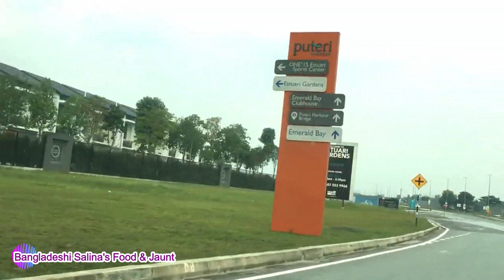মালয়েশিয়া থেকে সিংগাপুর যাওয়ার সহজ উপায়- সাথে কিছু কথা / Easy way to Singapore from Malaysia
In this video you can see how to go to Singapore from Malaysia easily. You can also see how Johor Baru is.  Hope u will like it.